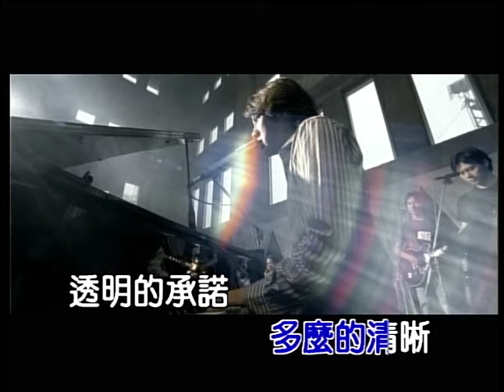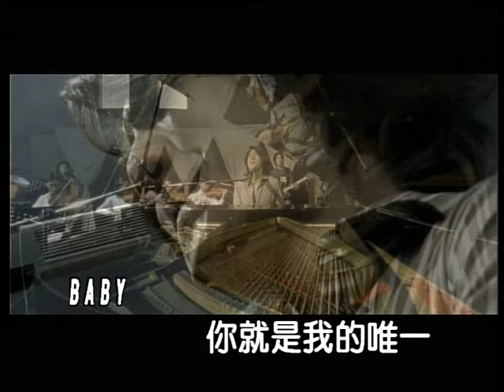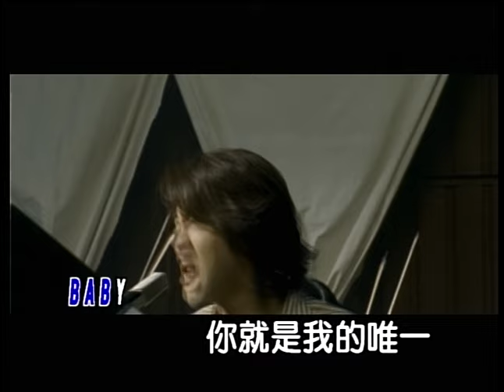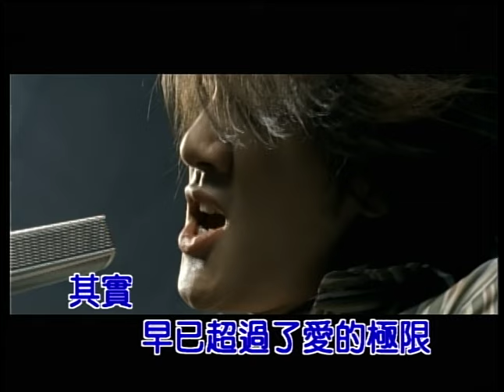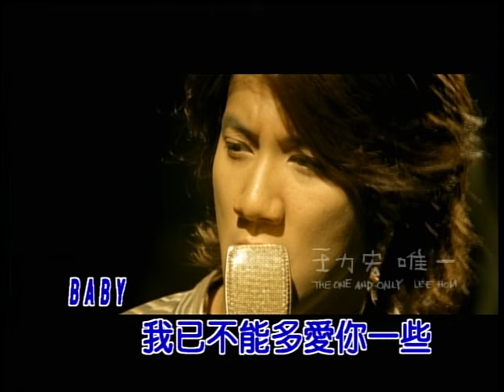王力宏 唯一 (Official Video Karaoke)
王力宏金曲數位串流: SMET.lnk.to/gcmvtXOY

作詞： 王力宏
作曲： 王力宏

Lyrics:
我的天空多麼的清新
透明的承諾是過去的空氣
牽著我的手是你
但你的笑容 卻看不清
是否一顆星星變了心
從前的願望 也全都被拋棄

最近我無法呼吸
連自己的影子 都想逃避
BABY 你就是我的唯一
兩個世界都變形 回去談何容易
確定 你就是我的唯一
獨自對著電話說我愛你 我真的愛你

BABY 我已不能多愛你一些
最近我無法呼吸
連自己的影子 都想逃避(逃避)

其實早已超過了愛的極限
兩個世界都變心 回去談何容易